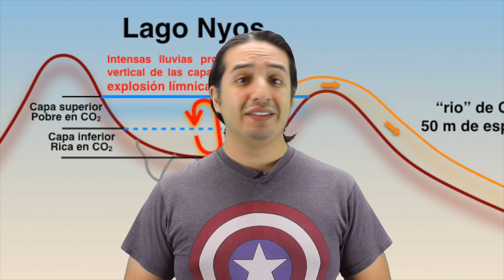6 LUGARES MAS PELIGROSOS del mundo para el ser humano 💀💀💀 - Hey Arnoldo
Hoy te mostraremos los lugares mas peligrosos del mundo para el ser humano, lugares tan extremos que el solo pararte ahí te pone en riesgo de muerte.